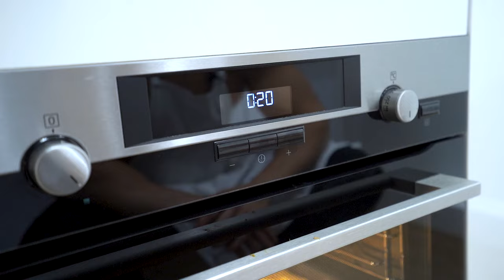Endlich Bacon ohne Tierleid!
◘Werbung◘
►Ab jetzt und für immer gibt es NUR mit meinem Link GRATIS zu jeder Rocka Bestellung ab 25 Euro ein Exclusive deiner Wahl (Goat, Smacktastic, Pink essentials oder Strong)

▼Zutaten▼
•200g Tofu •30 ml Soja Soße •10ml Oliven Öl
•10g Rauchwürze •10g Senf
▼Anleitung▼

1. Tofu in dünne Scheiben schneiden
2. Zutaten für marinade vermischen
3. Mit Kräuter, Paprika & Knoblauch würzen
4. Tofu mit marinade bedecken & 15 Minuten ziehen lassen
5. Auf Backblech verteilen
6. Etwas der übrigen marinade drauf verstreichen
7. 20. Minuten bei 180°C in den Ofen
8. Kurz rausnehmen, wenden & restliche marinade drauf verstreichen
9. Wieder für 15 Minuten in den Ofen - fertig😍
Moizeit oida💪🏻
▼Nährwerte▼(Gesamt)
•343 Kcal
•14g Kohlenhydrate
•23g Eiweiß
•20g Fett

▼EAA's zum Verlieben!

▼SKINNY PASTA" Leckerer Pastagenuss mit nur 9 kcal pro Portion"

▼VEGAN CRUNCHY CREAM "Mega leckere Cream mit echten Stückchen"